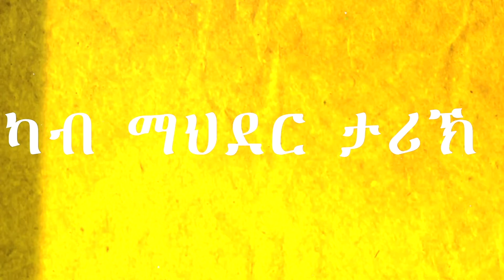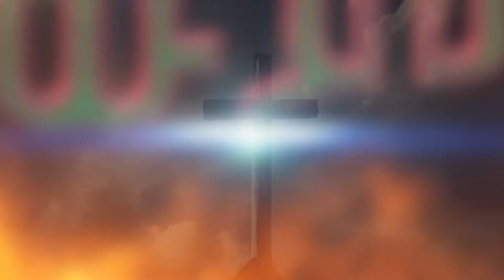MaEzer Semay TV Network: ንክርስቶስ ተሳቐኹ 3ይ ክፋል፡ ኣንባብን ተርጓምን ሳምሶን ግርማይ